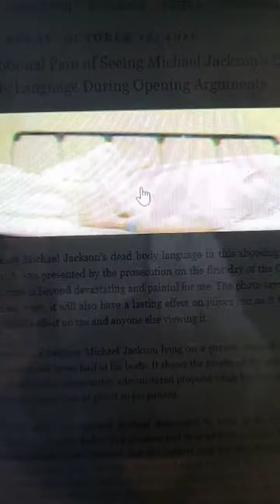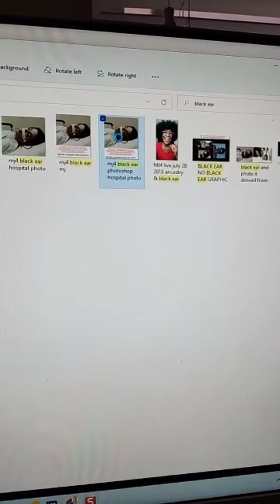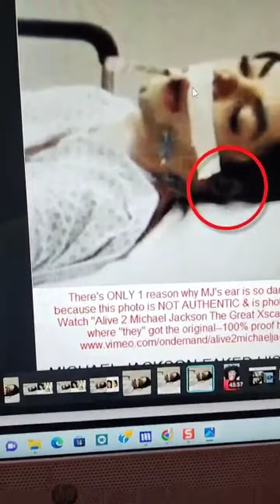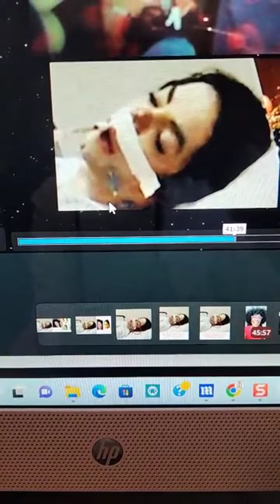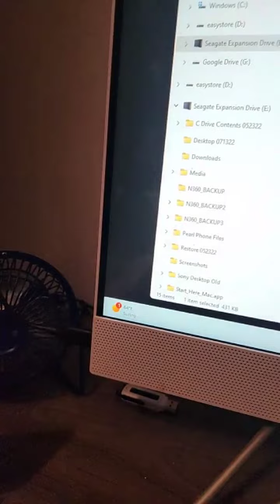ENHANCED MICHAEL JACKSON DEATH PHOTO SHOWING MORE BS DETAILS PROVING PHOTO IS FAKED!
Investigative journalist, Pearl Jr., continues to PROVE MJ faked his death and the Coroner is in on it because he LIED about how he named and identified the dead body via a driver's license that does NOT exist and Latoya's boyfriend Jeffre had since June 2009.

Learn so much MORE that proves Michael Jackson executed the GREATEST MAGIC TRICK on a World Stage EVER by watching Alive Docu-series